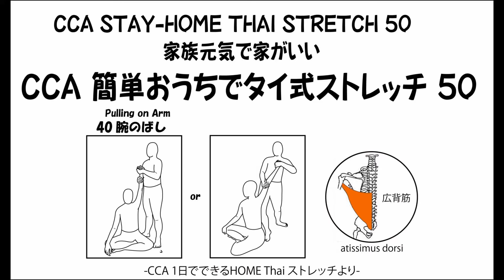ＣＣＡ簡単おうちでタイ式ストレッチ50-40